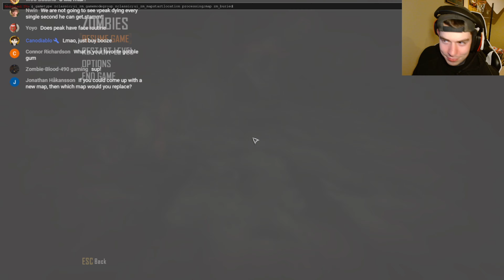Buried, But My Chat Ruins the Game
This was streamed live on YT. This zombies challenge was pretty fun. I enjoy cod zombies challenges. This call of duty zombies challenge was on bo2 Buried. I enjoy gaming when I am playing COD Zombies. Black Ops 2 zombies is still fun to come back to, I like cod bo2 zombies.
Thank you to my level 3 YT members: @kirksoistman2647 , @skylarlong8654